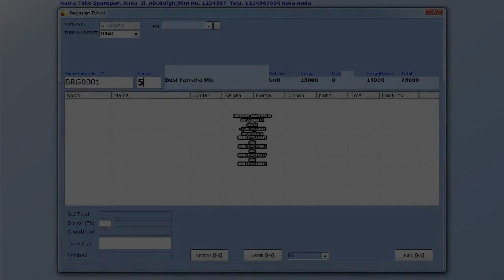Software Program Aplikasi Pembukuan Dan Kasir Toko Mesin Paling Banyak Dipakai.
Kami dari www. Indoaplikasi.com menyediakan software program aplikasi pembukuan dan kasir toko mesin  dengan desain yang mudah dipakai sederhana dan fitur-fitur relatif lengkap.
Apabila anda tertarik software program aplikasi pembukuan dan kasir toko mesin  yang kami sediakan anda bisa mencoba download dari link www. Indoaplikasi.com lalu silakan download dari bagian download di website indoaplikasi tersebut.
Anda guna melakukan pembelian bisa sms ORDER ke nomor hp 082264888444 sesuai format yang disediakan.
Semoga Software Program Aplikasi Pembukuan Dan Kasir Toko Mesin  bisa menjadi yang Paling Banyak Dipakai sehingga menjadi Software Program Aplikasi Pembukuan Dan Kasir Toko Mesin  Paling Banyak Dipakai.
Berikut ini adalah fitur-fitur dari Software Program Aplikasi Pembukuan Dan Kasir Toko Mesin  Paling Banyak Dipakai:
Data Barang. Digunakan guna mendata produk di toko mesin  anda.
Data Suplier. Digunakan guna mendata pemasok barang dagangan di toko mesin  anda.
Data Pelanggan. Digunakan guna mendata orang yang beli di toko mesin  anda.
Pembelian. Digunakan guna mendata transaksi pembelian kepada pemasok atas toko mesin  anda.
Penjualan. Digunakan guna mendata transaksi penjualan kepada toko mesin  anda. Bisa print struk dengan berbagai model.
Piutang. Apabila transaksi penjualan anda tunai, maka data keuangan akan masuk kas, namun andaikan saja tidak tunai akan masuk ke piutang.
Fitur lainnya silakan dicopy dari internet ke komputer/laptop langsung dari website indoaplikasi.com.
Berbagai varian dari Software Program Aplikasi Pembukuan Dan Kasir Toko Mesin  adalah sebagai berikut:
Software Program Aplikasi Pembukuan Dan Kasir Toko Mesin  Diskon Manual (AAATD)
Software Program Aplikasi Pembukuan Dan Kasir Toko Mesin  Diskon Unik Tiap Pelanggan (AAATE)
Software Program Aplikasi Pembukuan Dan Kasir Toko Mesin  Sistem Poin hadian (STSPHA).
dan lain-lain.
Pemesanan, silakan sms ke
atau ke
dengan isi sms:
ORDER#PPC#AAATD
atau
ORDER#PPC#AAATE
atau
ORDER#PPC#ASTSP
atau
ORDER#PPC#AAATC.